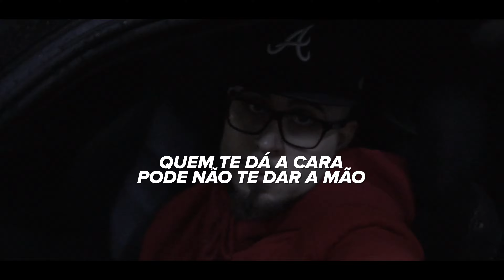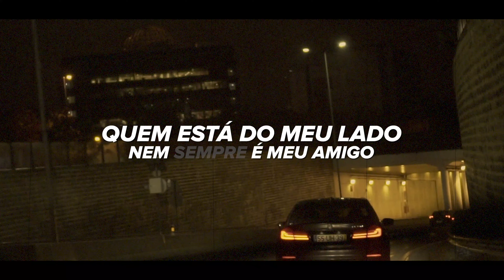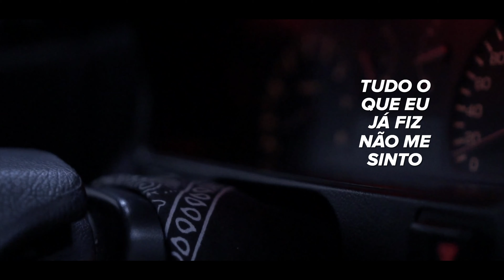Alone - Tudo o que eu já fiz (Lyric video)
253 MUSIC & ENTERTAINMENT PRESENTS

Letra e Voz - Alone

Captação\Mistura\Master - 253MUSIC (Dice)

Captação de Vídeo - Daniella Rodrigues @daniellarodrigues
Edição de Video - F13 LBM (BHEAVY RECORDS)

DISPONIVÉL EM TODAS AS PLATAFORMAS ✓

253MUSIC & ENTERTAINMENT COPYRIGHTS RESERVED ®